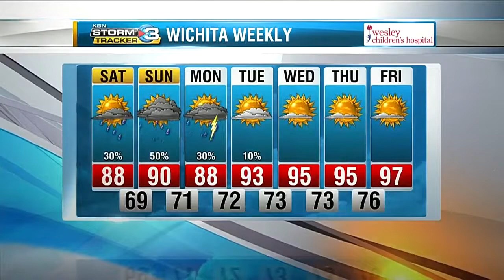KAB Awards First Place B7 Weathercast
B-7:  Weathercast
1st KSNW TV, Wichita
KSN Stormtracker 3 Forecast with Chief Meteorologist Lisa Teachman
Lisa Teachman